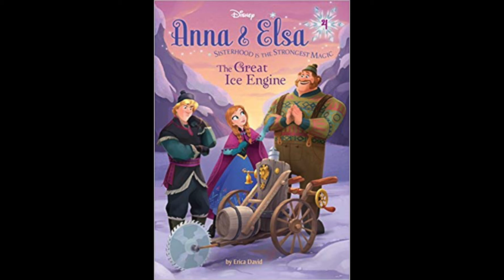Chapter 1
Anna & Elsa